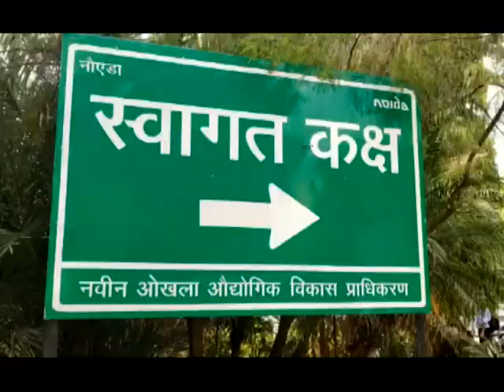नोएडा सुपरटेक एमराल्ड कोर्ट मामला, SIT की टीम ने दूसरे दिन भी अथॉरिटी में डाला डेरा